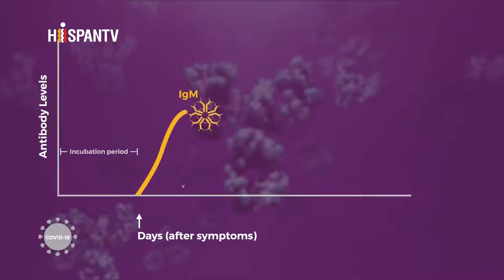Advierten de errores en las pruebas de coronavirus en California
California enfrenta errores en sistemas de información sobre pruebas del coronavirus, sin embargo, trabajan en buscar soluciones.

Más de un cuarto de millón de los casos de la COVID-19 de California no se reportaron debido a lo que el estado llama un “error técnico”, pero los expertos en seguridad cibernética advierten que los errores se pudieron prevenir.

El alcalde de Los Ángeles, Eric Garcetti, habló claramente del tema pero también aseguró que se está luchando incansablemente para proteger a la comunidad.

El gobernador de California, Gavin Newsom, dijo que hubo dos grandes errores, primero el estado no tenía la capacidad adecuada para monitorear el flujo de datos, y en segundo lugar el estado no renovó un certificado que es una práctica de rutina estándar necesaria para recibir datos de laboratorios comerciales, por ello lo llamó falla técnica.

Según el Centro de Control y Prevención de Enfermedades de California, los latinos son el grupo más afectado por el coronavirus. En contagios y muertes, superan el 46 % del total de los casos. El condado de Los Ángeles proporciona diferentes tipos de pruebas para detectar la COVID-19.

Cabes señalar que ya comenzaron los ensayos de la vacuna contra el coronavirus  en los laboratorios Pfizer y AstraZeneca, entre unos 1400 residentes de San Francisco, Oakland y el condado de Santa Clara.

No olvides visitar nuestro portal web y leer nuestros artículos y dejar tu comentario

La revolución está en marcha...